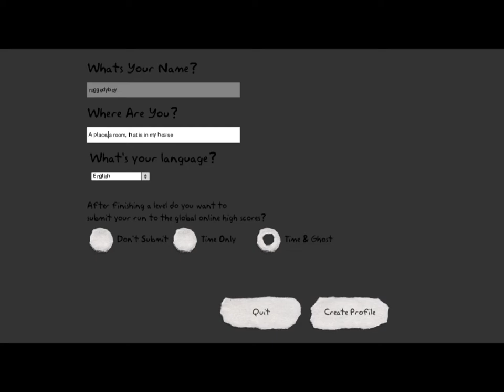And Yet it Moves Ep. 1: Advanced Graphics, Not!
Welcome to a new Mini-Series! Or at least I don't think this game will be that long.